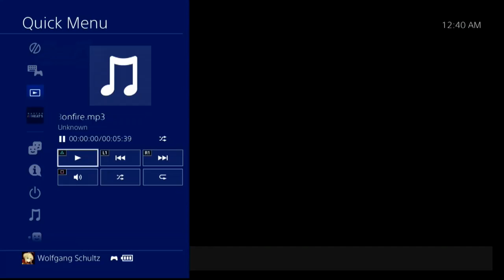Nascar Heat5 Race110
MultiSt3p Productions in association with Basement Cave Studios are proud to present MultiSt3p, a gaming channel where my mission is to show you how to properly suck at video games. This comprehensive and extensive channel offers thousands of videos on a wide variety of games. WARNING: Videos will most likely contain content that is not appropriate for all ages of humans. Nothing I say in any video is meant to be taken too seriously. The only thing I do claim ownership of is the actual visual footage of me playing the games, because it is personally recorded by me. Always remember to stay cool and rock on!